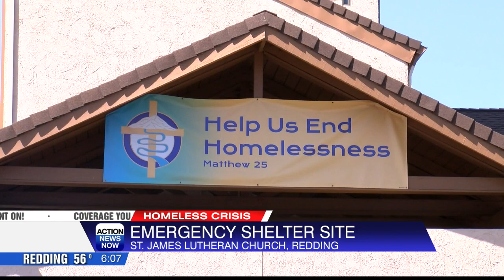Redding City Council could move forward with possible emergency shelter site at a local church in